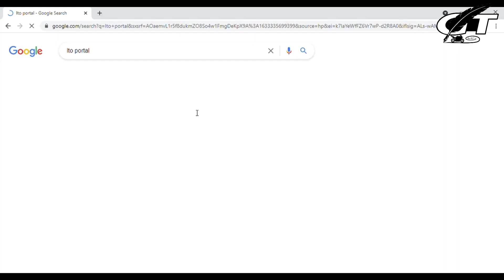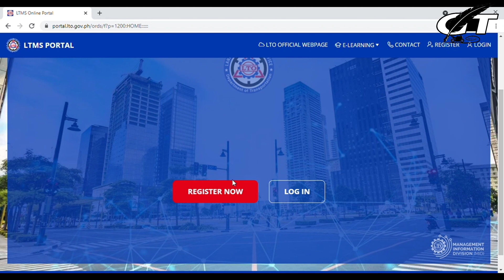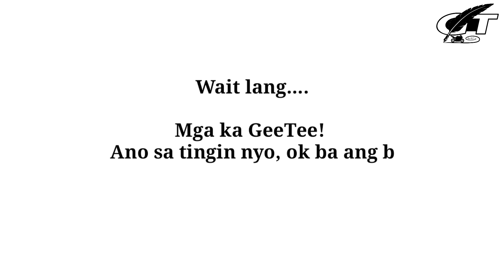10 YEARS DRIVER'S LICENSE VALIDITY IPAPATUPAD NA?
Good news!

Motorists with a clean slate are entitled to 10 years of LTO driver's license validity.

Effective this October 2021!